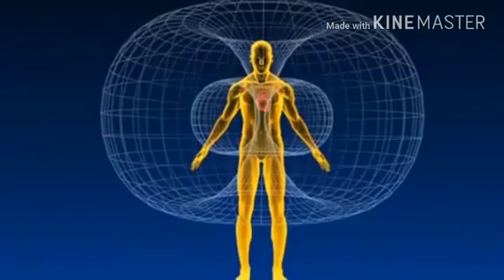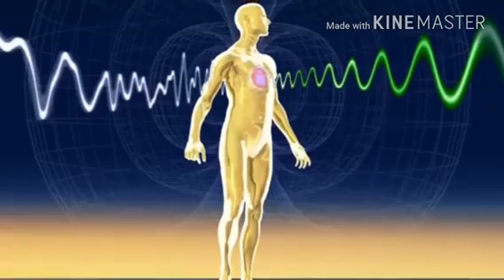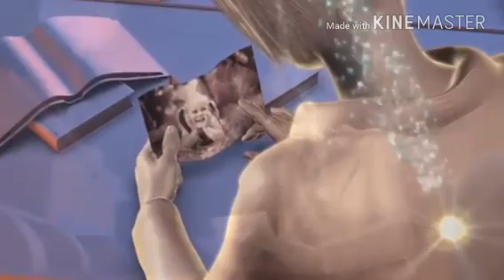serat kadilangu eps terakhir "kelahiran kembali" by.eXs video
Menurut serat kadilangu , sebelum menjadi wali, wali sangha adalah para
pimpinan spiritual, mereka adalah ulama yang mencapai tingkatan tertinggi sehingga
mengetahui segala hal gaib yang terdapat dalam setiap agama, termasuk agama
Hindu. Dan mereka kemudian membuat sebuah kita yang disebut Kitab Walisangha,
dan dalam kitab tersebut bukan hanya ajaran islam semata, melainkan ajaran spiritual
hindu juga, dan kemungkinan mereka mengharapkan pemahaman cara berpikir hindu
jawa ini digunakan sebagai dasar untuk menyebarkan islam. Proses penyusunan kitab
itu sendiri dilakukan melalui pertemuan rahasia, dan tidak dilakukan secara fisik. Dan
Kitab Walisangha merupakan pengungkapan Ilmu Rahasia orang jawa mengenai
wujud badaniah, roh, kekuatan terpendam dan kekuatan kemauan.